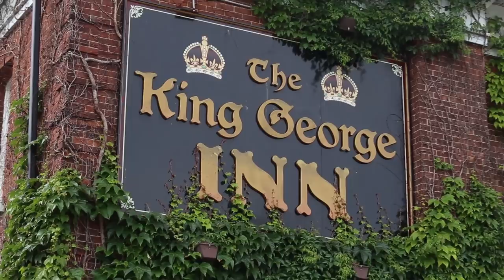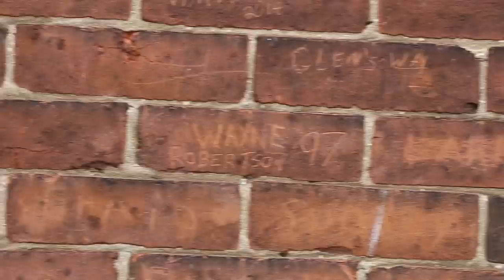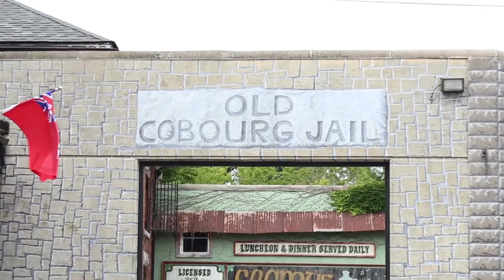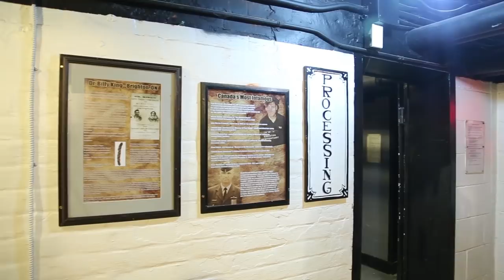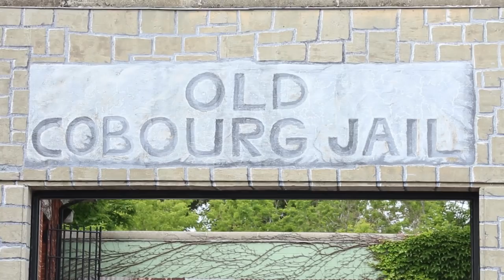Jail Hotel - Cobourg Ontario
The King George Inn & Jailhouse Tavern is a building that was converted to a hotel from it's original use as a jail. It has many jail cell themed rooms, prisoner courtyards and museum in the basement. It is also rumored to be haunted and attracts many paranormal investigators each and every year. My favorite rooms are the bright and spacious Victorian themed rooms. The jail cell rooms are perfect for couples but not suited well for families.

The song used in this video is (Silent Partner - Don't Look.mp3) from the YouTube free use library. All other video footage shot on location at the King George Inn & Jailhouse Tavern.